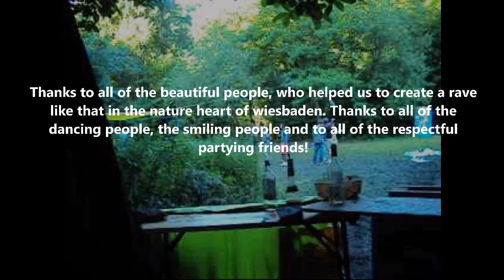MOON • Outdoor Rave @ Felsengruppe, Nerotal Wiesbaden • 07.07.2013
MOON

Underground Rave by LuxOrLune & Unterholz.
Epic and legendary first episode of the MOON saga @ Felsengruppe, Nerotal Wiesbaden. 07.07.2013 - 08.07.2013

◄ LINEUP ►

ॐ QUIST
ॐ JAN F.
ॐ MAEVIX
ॐ ART
ॐ OONA
ॐ ADAM LEHNER
ॐ KLEINKIND
ॐ PAUL KEILHAU
ॐ ADRIAN MEYER aka VOKSEL
ॐ PLEXIGO
ॐ MØD

deep house // techno // progressive // psytrance

thx to Joel